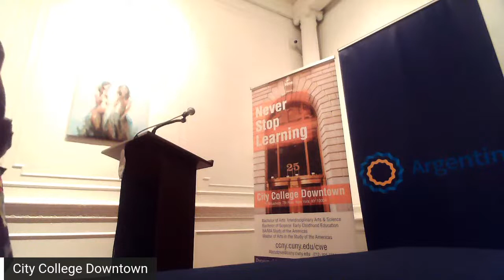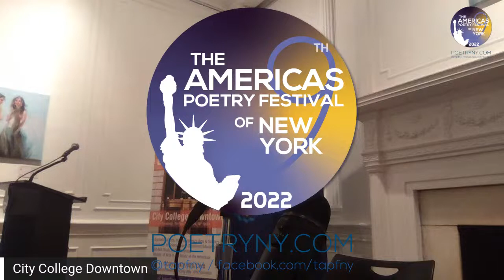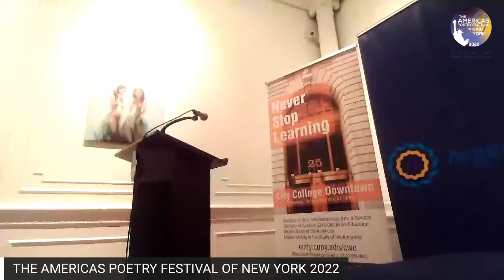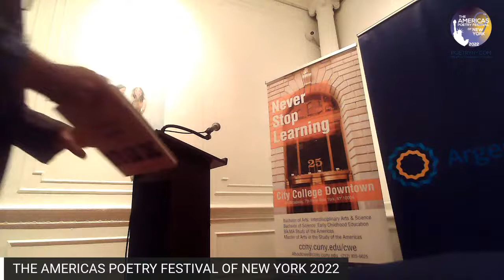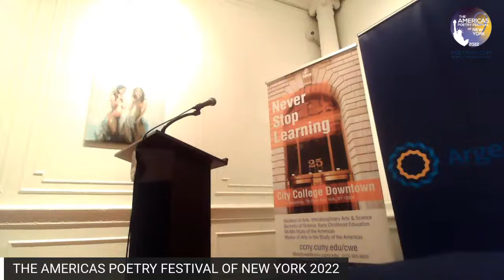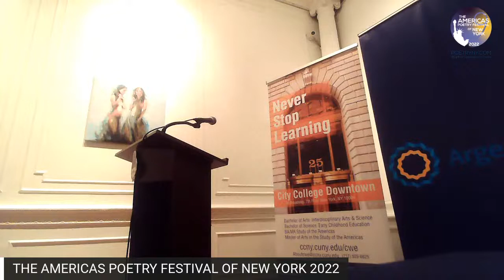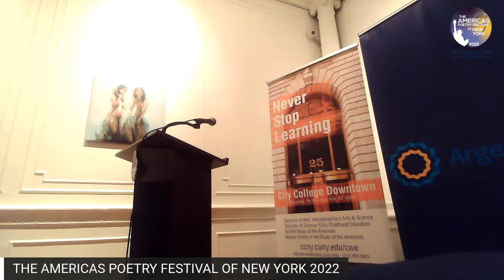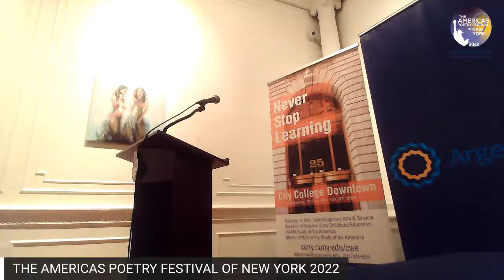The Americas Poetry Festival of New York 2022 -Opening & Multilingual Poetry Reading-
Wednesday, October 12.  6 PM-8 PM
Opening & Multilingual Poetry Reading
The Consulate General and Promotion Center of the Argentine Republic in New York12 W 56th St, New York, NY 10019.
The Americas Poetry Festival of New York 2022 is the ninth multilingual poetry festival organized by the City College of New York Division of Interdisciplinary Arts & Sciences in collaboration with the Walt Whitman Birthplace Association; and Instituto Cervantes New York. Professors and writers Carlos Aguasaco, Yrene Santos, and Carlos Velásquez Torres curate this annual event.

Featured Poets

Abeer Abdel Hafez —Egypt—
Akram Alkatreb —Syria, USA —
Alberto Valdivia — Perú —
Bill Wolak — USA —
Brigidina Gentile —Italy —
Carlos Manuel Rivera —Puerto Rico —
Claudia Serea —Romania —
Gustavo Gac-Artigas — Chile —
Hector Canonge —Argentina, Bolivia,USA —
Hilary Carr-Butler — USA —
Inmaculada Lara Bonilla — Spain —
Iván Contreras — Colombia —
Jacqueline Loweree — México —
Jennifer Rathbun — USA —
Kátia Bandeira de Mello — Brazil —
Keisha-Gaye Anderson — Jamaica, USA —
Lea Díaz — Spain —
Linda Morales Caballero — Perú —
Marcos de la Fuente — Spain —
Marisa Russo —Argentina—
Marianela Medrano — Dominican Republic —
Mauricio Espinoza — Costa Rica —
Mónica Sarmiento-Archer —Ecuador —
Mónica Zepeda — México —
Nicole Woodw.N. Y —USA —
Paloma Yannakakis —Greece, México, USA—
Pedro Poitevin — Guatemala —
Pinny Bulman — USA —
Rocío Uchofen — Perú —
Rolando Pérez — Cuba, USA —
Rosalba Henao — Colombia —
Said Kobrite — Morocco —
Seamus Scanlon — Ireland —
Silvia Siller — México —
Visar Zhiti — Albania —
Yolany Martínez — Honduras —